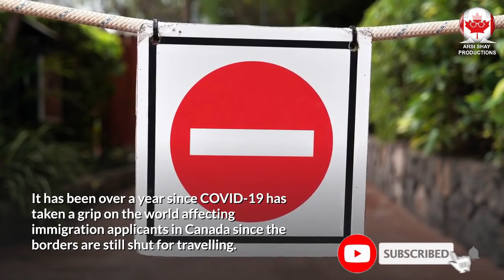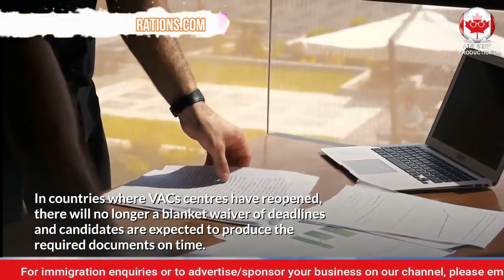CANADIAN IMMIGRATION PROCESSING TIMES UPDATES| CANADA IMMIGRATION LATEST NEWS MAY 2021 | CIC NEWS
In today’s video update, we will discuss about deadlines for document submission to IRCC during the Covid-19 pandemic 🔴 IMPORTANT

It has been over a year since COVID-19 has taken a grip on the world affecting immigration applicants in Canada since the borders are still shut for travelling. It has become a real problem since the applicants are unable to gather their documents as the public offices and institutions are also shut until further notice. Irregular operating schedules and in some cases, full closures of consular services and VAC offices are making the current situation even worse as it is nearly impossible to send out the passport for stamping or submit biometric information without complete application processing.